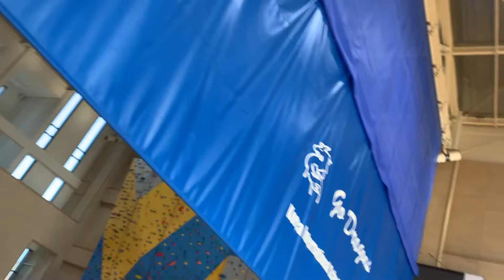[Day 1 Full Game] 2021 Boys Volleyball KISAC SJA'J JV vs NLCS-3 (11.26)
+ 영상문제로 세트2의 경기 장면이 거의 없습니다